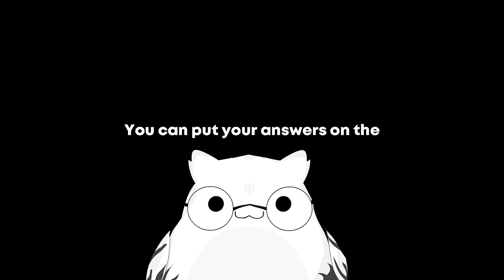♪"VISION" - A Minecraft Music Video ♪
After Resting, Daemon asks Kuro to train the triplets.
Kuro on the other hand didn't want to..
Later on a Tear came down from the heavens

Twitter ( i dont use it for now ) ;-;